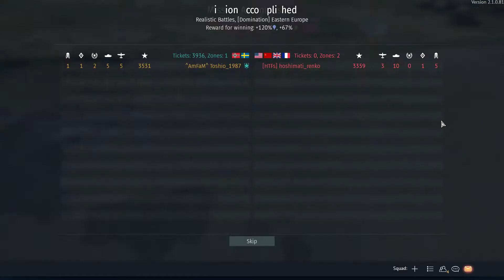Dark times call for 109's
Send me your epic .wrpl file and I may host your replay.